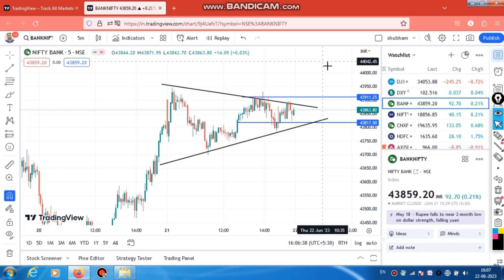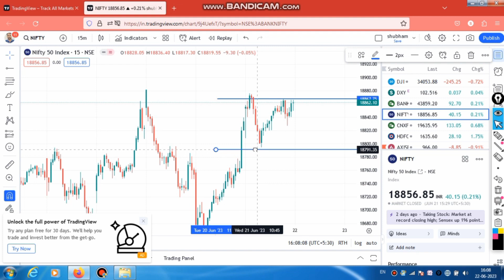22 June Market Analysis | Special Expiry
22 June Market Analysis | Special Expiry

आज के दिन बाजार बायर की ओर बना रहा।
कल के दिन बाजार उपर निकल सकता है।